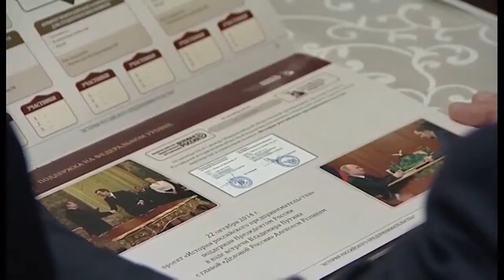Сергей Нарышкин анонсировал проект «100 великих предпринимателей и меценатов России»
Телеканал ТюмГУ
Во время визита в Тюмень Председатель Государственной Думы Федерального Собрания Российской Федерации Сергей Нарышкин посетили выставку, посвященную истории предпринимательства на рубеже XIX-XX веков.

Затем состоялся круглый стол «История российского предпринимательства в Тюменской области».

Председатель Государственной Думы анонсировал проект «100 великих предпринимателей и меценатов России».

«Тюменские предприниматели внесли значительный вклад в развитие города и всего региона, они оставили большой след в истории, не только задали вектор экономического развития, но и во многом определили культурный, образовательный, архитектурный образ Тюмени, - сказал С.Нарышкин.

Он напомнил, что год назад Российское историческое общество и общественная организация «Деловая Россия» подписали соглашение и приступили к реализации проекта «История российского предпринимательства», который стал весьма успешным.

Губернатор В.Якушев отметил, что Тюменская область обязательно примет участие в проекте, поддержит его, ведь в истории тюменского купечества есть немало ярких страниц, выдающихся имен.

(Использована информация и фотоматериалы пресс-службы губернатора Тюменской области)
Категория
Образование